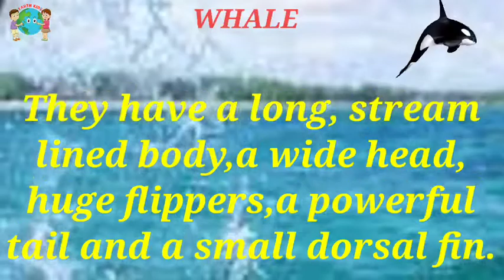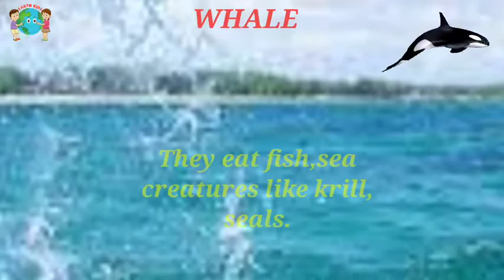Whale Fish व्हेल मासा Earthkids मछली Biggest Whale 🐋 JumpWale Blue Whale सर्वात मोठा मासा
world biggest blue whale fish
whale fish in sea
whale show
whale jumps
ब्ल्यू व्हेल दुनियाकी बडी मछली
whale jumps out of nowhere during sight seeing your
the biggest whale in the world
ब्लू व्हेल के बारे में रोचक तथ्य क्या है
whale facts
whale
whalefish
whalemumbaibeech
worldbiggestfish
earthkids
bluewhale
factsbluewhale
whale show at sea
fish in the world in hindi
blue whale sounds
blue whale secrets
blue whale nursery rhymes

education
educational
educational psychology
education connection
educational movies for kids
educational videos
educational cartoons
educational movies